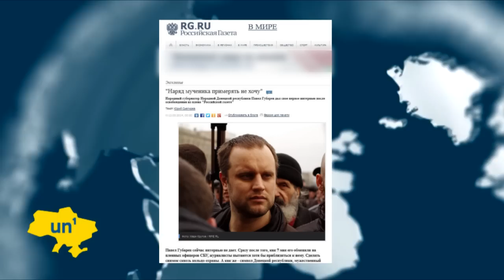Separatists Divided: Donetsk separatist leaders swap accusations amid reports of infighting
The leader of the self-declared "Donetsk People's Republic," Denis Pushilin, has said that Ukrainian soldiers would be treated as occupiers on republic land and that may calling on Russia, and other countries, to deploy a peacekeeping force in the region. Pushilin made the remarks a day after the sham referendum held on self-rule. The so-called landslide vote favouring sovereignty coincided with reports that separatist leaders in the province had begun fighting amongst themselves and their financial backers. Asked whether he would seek support from Donetsk oligarch Rinat Akhmetov, Ukraine's wealthiest businessman, Pushilin confirmed that he had held meetings with him but would not elaborate. Another separatist leader in Donetsk, Pavel Gubarev, said in an interview appearing the Russian newspaper Russkaya Gazeta that most of the province's leaders are already on Akhmetov's payroll, a charge denied by the billionaire and his colleagues from the Party of Regions, which was headed by disgraced former President Viktor Yanukovych, who fled to Russia in February after months of violent protests.